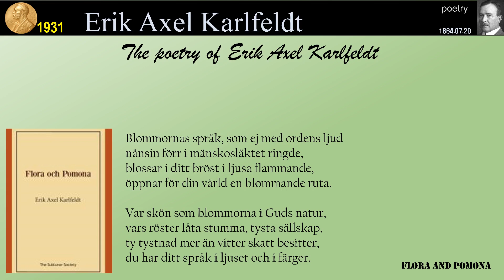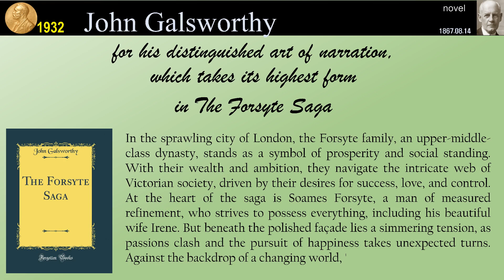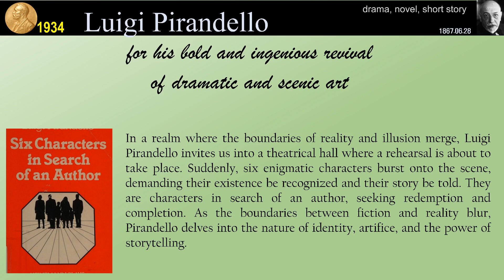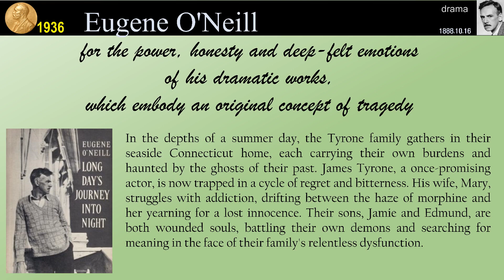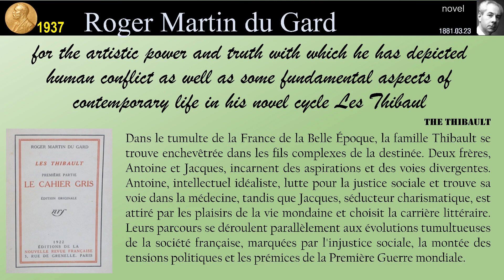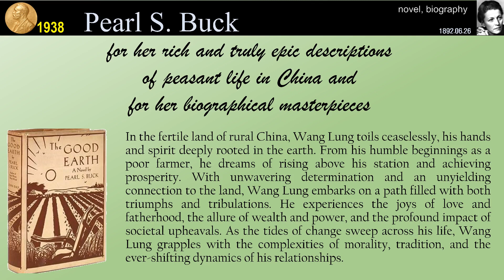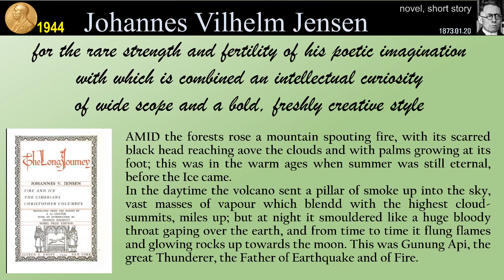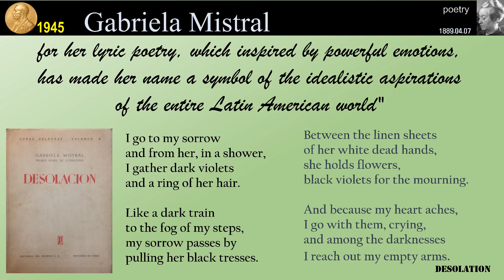Nobel Laureates In Literature 04 (1931 ~ 1945)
1931 : Erik Axel Karlfeldt (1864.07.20~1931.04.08)
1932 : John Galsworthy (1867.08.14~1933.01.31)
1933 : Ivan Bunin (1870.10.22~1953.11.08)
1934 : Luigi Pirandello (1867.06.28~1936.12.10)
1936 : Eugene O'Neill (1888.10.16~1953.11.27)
1937 : Roger Martin du Gard (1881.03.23~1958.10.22)
1938 : Pearl S. Buck (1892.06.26~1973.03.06)
1939 : Frans Eemil Sillanpää (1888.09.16~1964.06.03)
1944 : Johannes Vilhelm Jensen (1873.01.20~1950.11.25)
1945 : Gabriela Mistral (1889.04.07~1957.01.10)